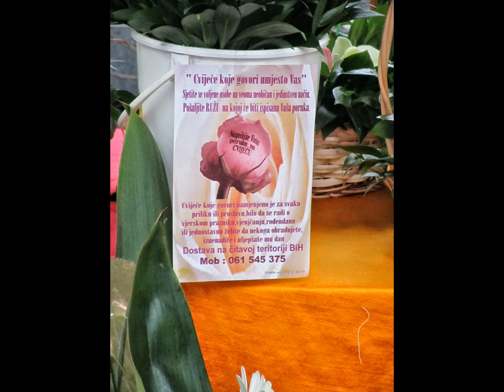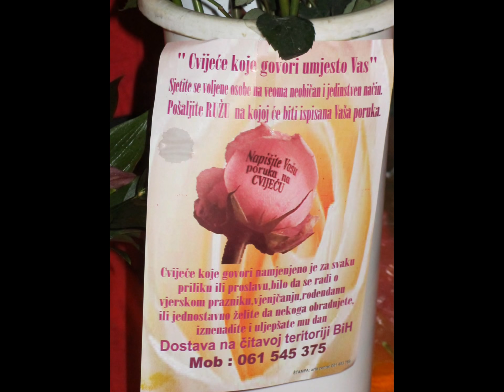8. Mart i Laky MARKET BBI Centar 2014